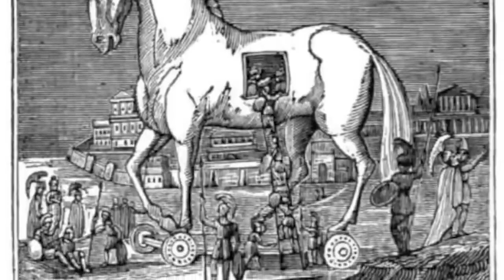10 MITYCZNYCH SKARBÓW